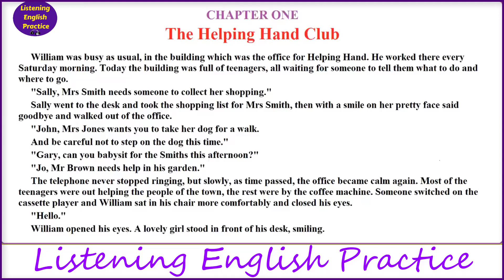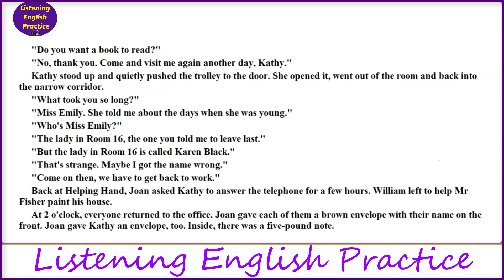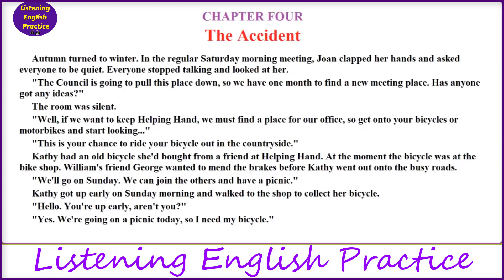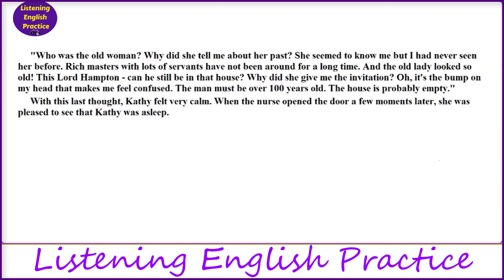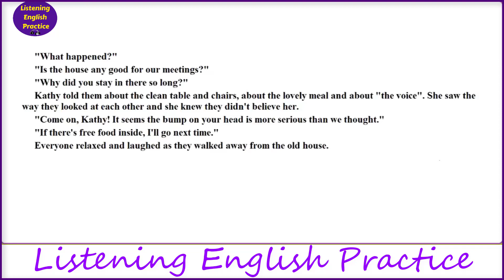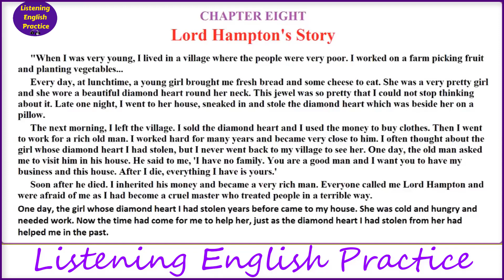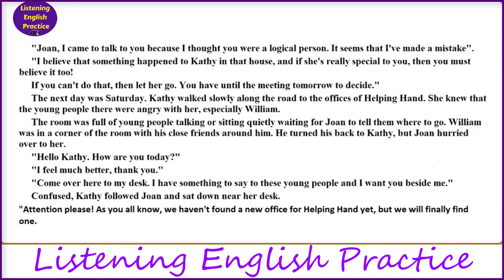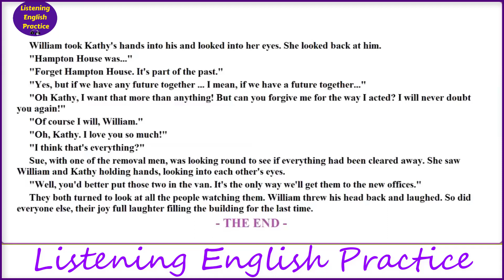Learn English Through Story ★ Subtitles: Hampton House level 1 - Learn English online free